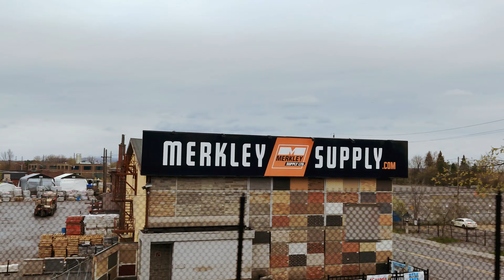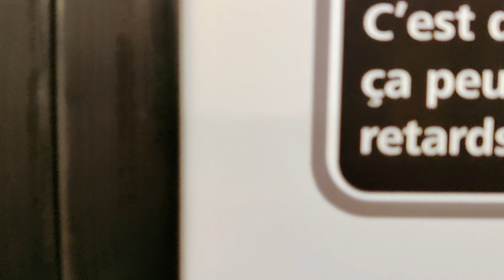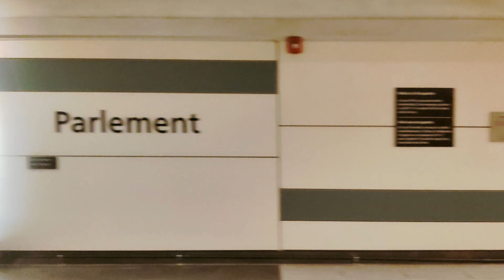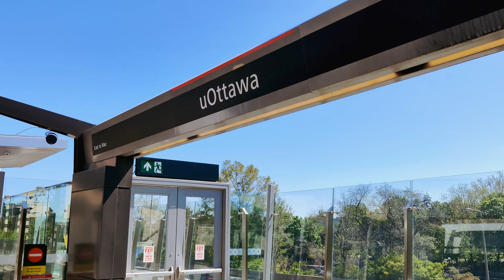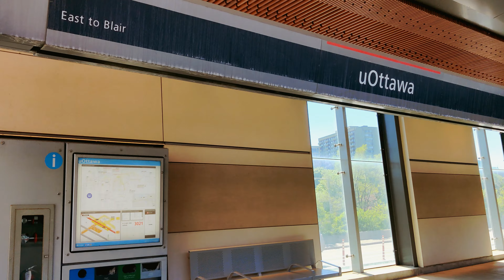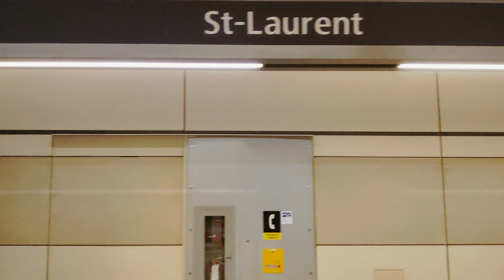OTTAWA, CANADA 🇨🇦 – LIGHT RAIL CONFEDERATION LINE – 4K RIDE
Confederation line of Ottawa light rail